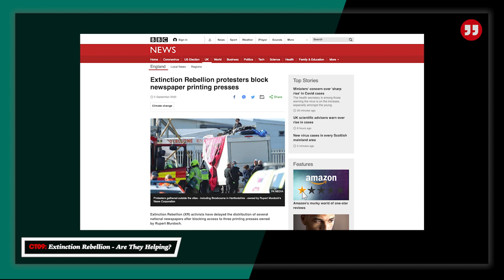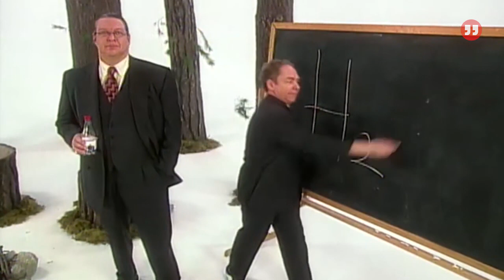Extinction Rebellion Stop The Press! CT09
Over the weekend Extinction Rebellion targeted the right wing press. Do we need more of a sign that they're yet another movement hijacked by far-left anti-capitalist revolutionaries?